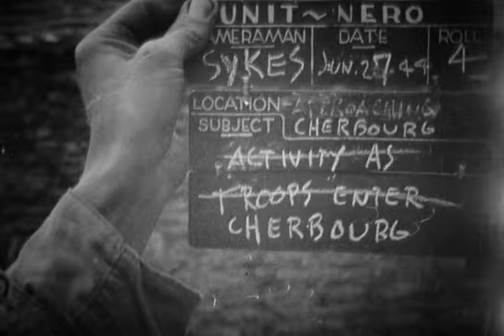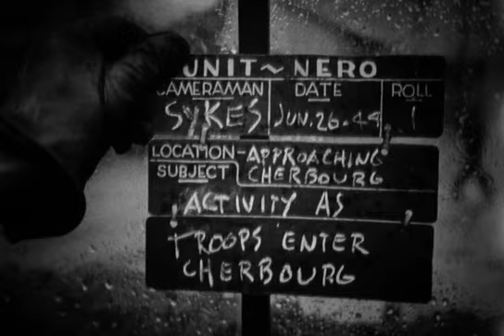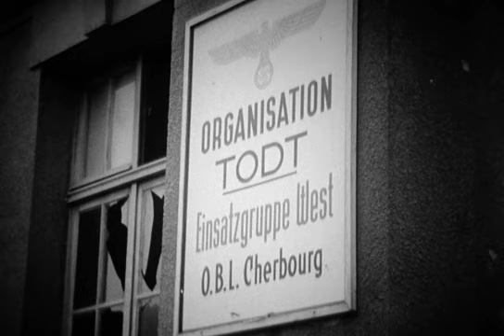f000089 Cherbourg / Manche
Référence: f000089
Support: Bobine
Taille: 240 Mo
Cameraman: Garcia
Unités: 9th Infantry Division / 79th Infantry Division
Date: 26 juin 1944 / 27 juin 1944
Localisations: Cherbourg / Manche
Personnages: Collins / Barton / Rigdway / Taylor / Eddy
Thèmes: Cadavre / Gare maritime / Prisonnier / Hôtel de ville / Cérémonie / Civil / Char